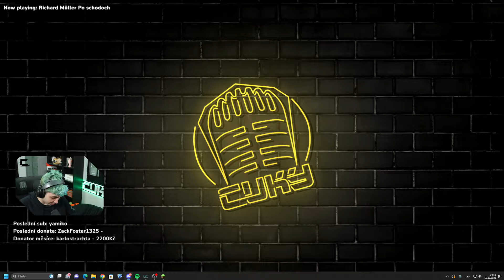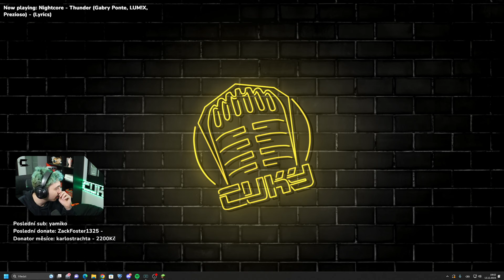PŘEJ SI NĚCO, PADÁ SERVER!!!|Majnr + #31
Intro by :Instagram: grafik.zdendo